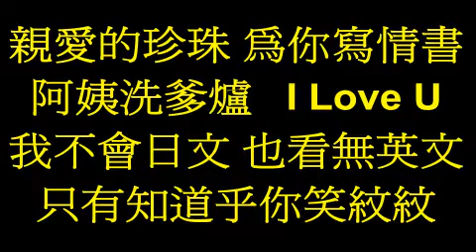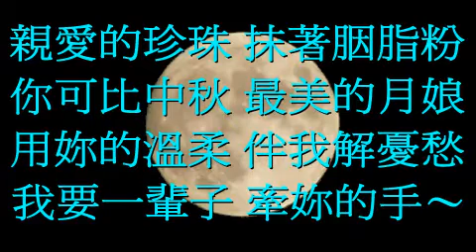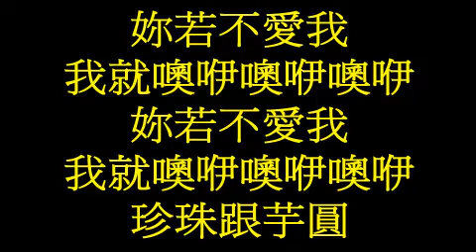珍珠芋圓-中文歌詞